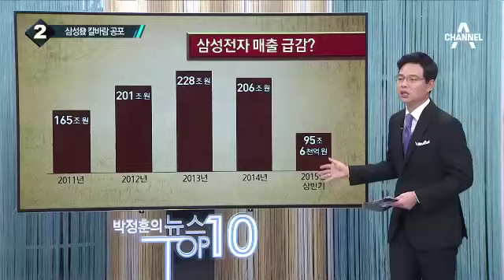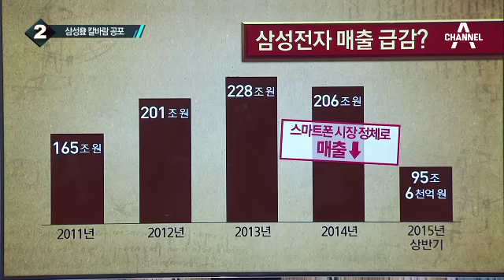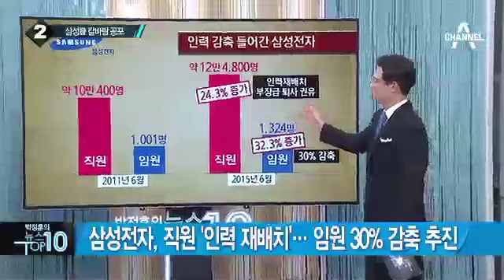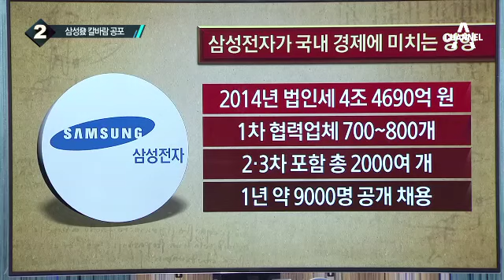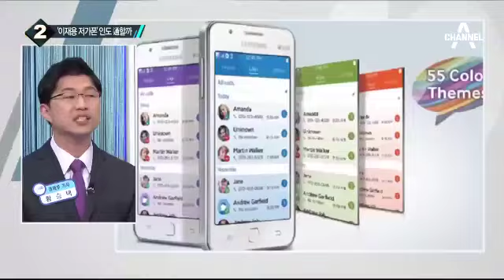스마트폰 실적 부진…칼바람 몰아친 삼성전자_채널A_뉴스TOP10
스마트폰 실적 부진…칼바람 몰아친 삼성전자